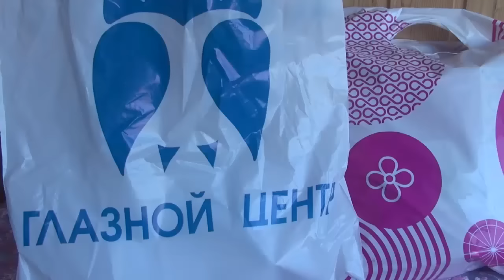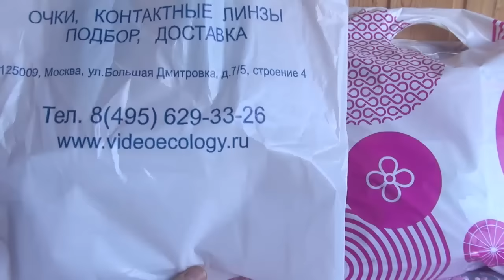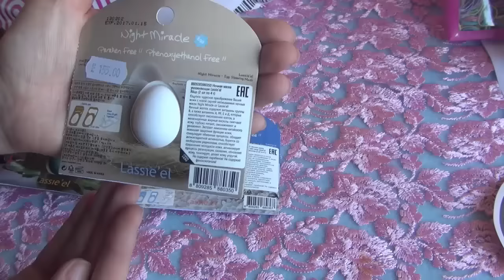Haul: Voх Депиляция подмышек и бикини | Tony Moly|Essence| Lady Pink| Lassie`el|Линзы| Подружка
Всем привет) я сегодня зашла в Магазин Подружка и купила много интересных косметических средств : lip Mask Маска для губ, косметику от Tony Moly, средства для депиляции Крем Vox  он предназначен для депиляции подмышек и зоны бикини и мусс для всех проблемных зон. (не в каменном веке живет, волосатые люди уже не в тренде) взяла шампунь Tomato (томат) carrot (морковка) coffe (кофе) organic шампуни. Ночные маски 3 вида от Lassie`e, от Lady Pink несколько предметов. Лаки от Essence the gel 3 шт и базу для покрытия, пилочки для ногтей и стразики, пляж это красивая фигура поэтому взяла фитнес body гель-крем активный сжигатель жира. И еще многие  другие  покупки.
Так же взяла в интернете магазине линзы
Biomedics XC  ( Cooper Vision Inc. ) у меня -3.

Easy Day
Кантри и фолк | Безмятежное
Supreme
John Deley and the 41 Players
R'n'B и соул | Безмятежное